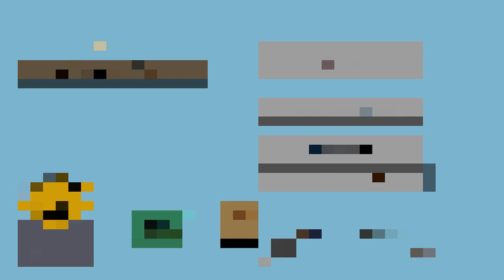PLANTS VS ZOMBIES HK 9 99 MELON PULT VS GIGA GARGANTUAR